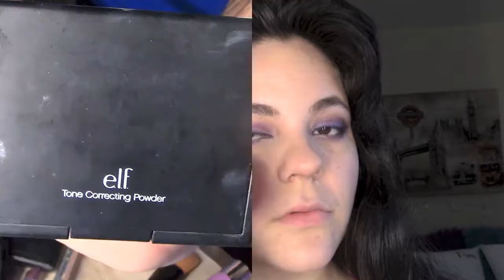Ojo aumado Morado /Purple smokey eye .a mi manera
Videos TODOS los Lunes, Miércoles y Viernes.